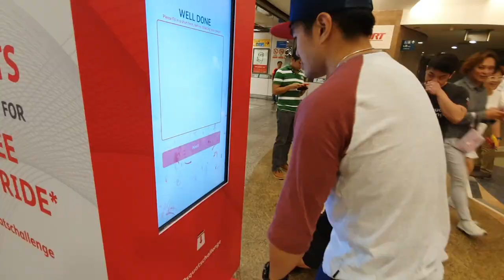hosts DOsquatschallenge by Prudential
Have you guys heard about the DOsquatschallenge?!
Here's a video from the day I joined y'all at City Hall to get fitter together. Recognize yourself or anyone in the clip? (surprise cameos by @garethfernandez @theandstatement & thanks for dropping by @everydaydadathlete @kymochi)

What's the deal? If you complete 20 squats in 40 seconds, you get a free MRT ride for the day. It's a fun activity organized by @prudentialsingapore going on until 17 April. And heck, even if you don't need the MRT ride, just do the challenge for fun! Make everyday legs day. 🤣 I think I did a couple hundred squats by the end of this afternoon with you all, and it was well worth it. Hope you guys have a blast at the DOsquatschallenge booth too! Let’s DO fitness together.